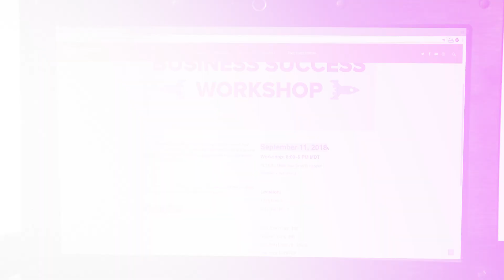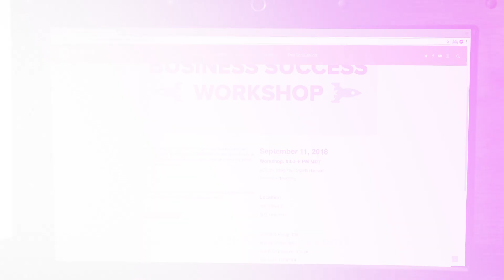Utah Business Success Workshop Video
In this workshop, you will learn how to grow your business and lead your team through growth. You will walk away with the tips and tricks to building your brand and bottom line. You won’t want to miss it!